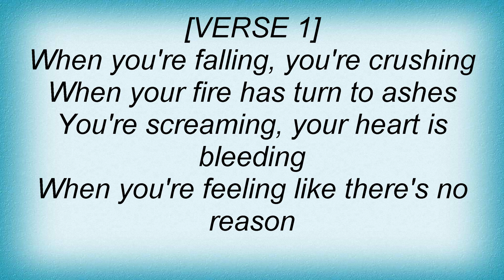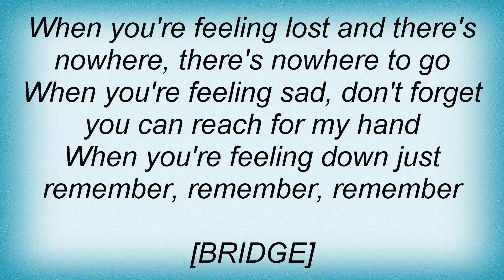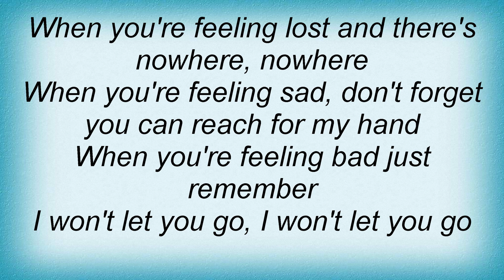Avril Lavigne - Won't Let You Go Lyrics